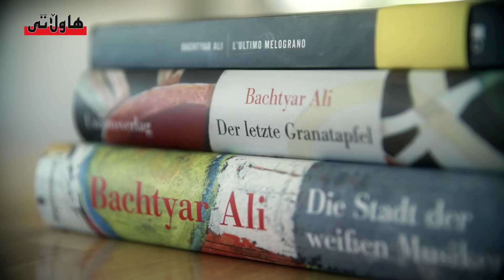چاوپێکەوتن لەگەڵ بەختیار عەلی تایبەت بەهاوڵاتی - بەشی دووەم